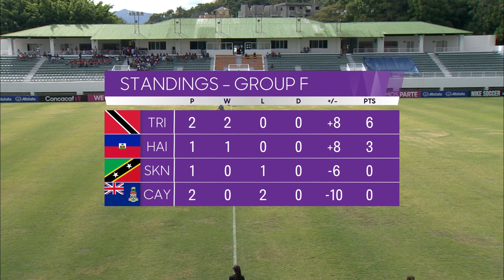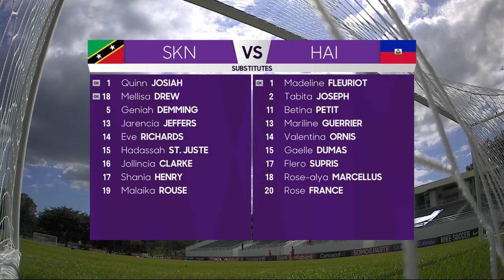Concacaf Womens Under-20 Championship: St. Kitts & Nevis vs Haiti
Concacaf Women's Under-20 Championship 2020